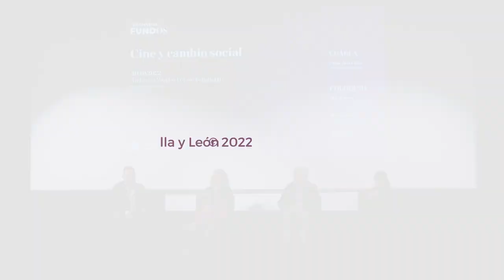"Las películas que cambiaron el mundo" - Debate con Belén Viloria, Jorge Praga e Inés Enciso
Muchas veces decimos que lo que no se ve no existe. La gran pantalla, además de ser un medio para contar historias, también ha sido utilizada muchas veces para mostrar realidades sociales, como forma de transformar la sociedad. Canal Fundos Fórum estrena el coloquio "Cine y Cambio Social", en el que hablamos de la capacidad del cine para cambiar la realidad. Con Belén Viloria, directora de marca de Cruz Roja, Jorge Praga, matemático y crítico de cine, e Inés Enciso, coordinadora de desarrollo e investigación en la Academia del Cine. ¡Esta semana el cine es la estrella en Canal Fundos Fórum!

¡El Canal Fundos Fórum llega a tu ciudad con los Encuentros Fundos! ¡Descubre esta y otras historias de cambio social en tu dispositivo!

⬇ ¡Conoce a nuestras invitadas e invitado de hoy! ⬇

Belén Viloria es directora de marca y comunicación de Cruz Roja Española y experta en innovación social. Licenciada en Derecho y Administración de Empresas (ICADE-3), es también TEDx Ambassador, Climate Reality Leader, miembro del patronato de la Fundación TECSOS que promueve la tecnología humanitaria, y jurado de los Premios Fundación Princesa de Girona de Innovación Social, además de miembro del Consejo Asesor del Instituto Tramontana y mentora de jóvenes emprendedores en Youth Business Spain.

Inés Enciso es coordinadora del área de Desarrollo e Investigación en la Academia de las Artes y las Ciencias Cinematográficas de España. Es gestora cultural y ha estado involucrada en diferentes proyectos relacionados con la formación y la inclusión. Igualmente, ha trabajado en diferentes áreas plásticas o artes escénicas, en instituciones públicas como el INAEM, el Teatro de la Abadía, o el Centro Dramático Nacional, y en entidades privadas de prestigio como Primera Toma, Animalario, LaZonaKubik o Psicoballet de Maite León.

Jorge Praga es matemático, escritor y crítico de cine. Como escritor ha publicado los libros "Biografías del tiempo" (1999), "Cartas desde Omedines" (2017), y "Tierra de Campos infinitamente" (2021). Sus colaboraciones en prensa y revistas culturales son muy numerosas, y en la actualidad publica regularmente en el suplemento cultural de El Norte de Castilla (La Sombra del Ciprés). También imparte seminarios en el Curso de Cinematografía que organiza la Cátedra de Cine de la Universidad de Valladolid.

Canal Fundos Fórum es un proyecto de innovación cultural impulsado por la Fundación Obra Social de Castilla y León.